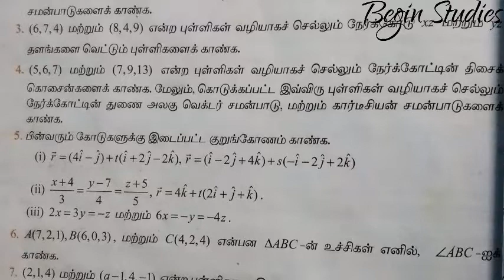12th maths unit 6 வெக்டர் இயற்கணிதம் பயிற்சி-6.4 4வது கணக்கு@beginstudies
12th maths unit 6 வெக்டர் இயற்கணிதம் பயிற்சி-6.4 4வது கணக்கு